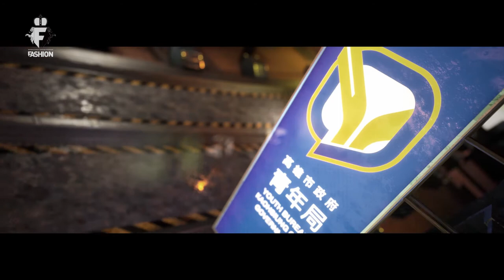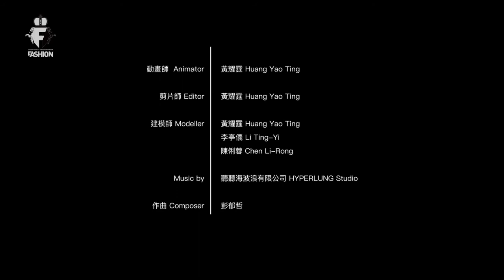SHOCKING !!! 3D Fashion Show from USA - oqliq F/W 2021 NYFW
SHOCKING !!!

3D Fashion Show from USA
oqliq F/W 2021

The innovative menswear brand, oqLiq, from Taiwan returned with a virtual and completely digitized show at NYFW: The Shows to premier their FW21 collection. The collection ”Natural Blessing,” was a continuation of their Spring/Summer collection released in September. It featured men’s pieces that are also gender neutral focused on a color palette inspired by nature with black, deep moss green, olive, orange and navy hues dominating.

The video transports guests to another world. The fashion show then commences on what appears to be an infinity sign shaped spaceship that would act as the brand’s metal gravity defying catwalk.

The creative team focused on technical design and new-tech materials with utilitarian features such as zippered pockets that are stylish yet functional to face the Pandemic’s “new normal.” The video highlighted the collection utilizing realistic 3D CAD animation allowing viewers to peep into the future.

An outerwear piece with architectural zippered pockets will keep a mask or hand sanitizer easily accessible but can easily transition to function for a passport for your next trip to Mars. oqLiq showcased a wearable collection with versatile pieces that can be worn in a variety of settings and great attention to details like inclusion of their signature curved zippers on trench coats, deep pockets, and hidden buttons.

Pieces from this "Natural Blessing" collection were designed to sustain various weather scenarios from a cool breeze to a rain shower. Nature inspired hues dominated the collection: olive, navy, khaki, taupe and black, with layered pieces a few shades both darker and lighter and a number of pops of vibrant citrus orange. Fabrics and textiles used throughout the collection will be polartec, nylon, poly and cotton although for our viewing pleasure they are 100% pixel today.

A virtual city constructed by möbiusband is the central inspiration where the daily life and street scenes of Taiwan are merged within for the New York fashion week stage.

It’s a cyberpunk futuristic city where home is still home, yet people have been transformed into Mahjong cyborgs.

The concept of oqLiq 21Fall/Winter extends from the Spring/Summer theme of “Natural Blessing” as oqLiq custom to present the complete concept through two seasons.

Needle punch made by customized PET recycled materials and technical textiles 3XDRY® CORDURA ® are utilized to represent the balance of Taiwan culture and urban functionality.

The functional features are inspired by 4 main characters, Sword, Instrument, Umbrella and Dragon, of Chinese classic novel, Creation of the Gods. The Fall/Winter collection features the combination of traditional oriental silhouettes and technical functional textiles. As Chinese characters are transformed into garment dimensional structures with sophisticated vintage military style functionality.

A film by 北澤鋼影像製作有限公司 Donothing image
This is been Brought you by:
member of: I.F.N. Foundation